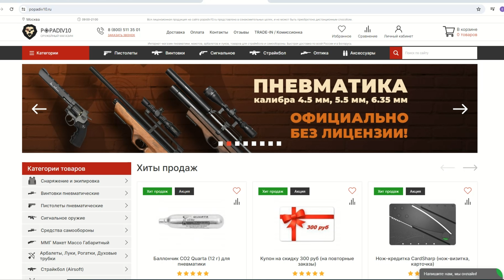Пневматический пистолет Borner PM-X 4.5 мм (ПМ) Видео Обзор